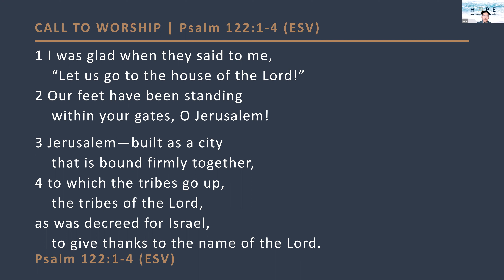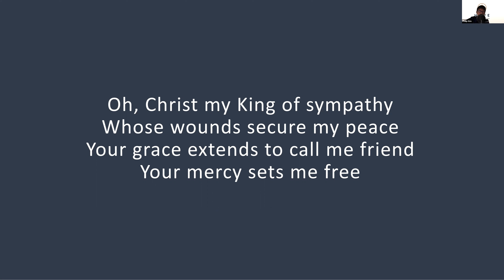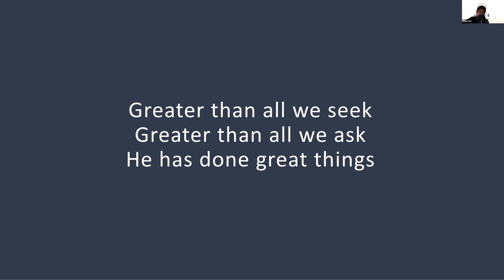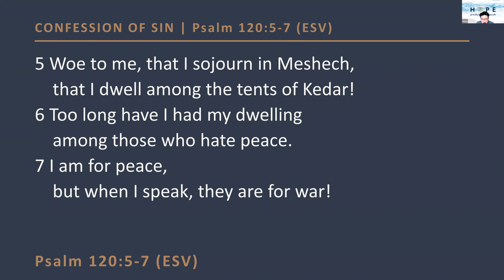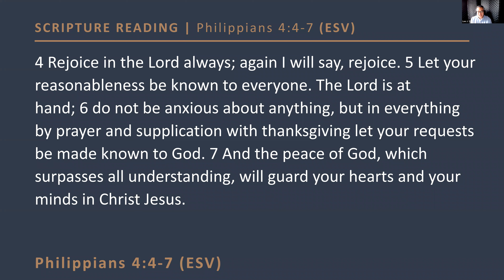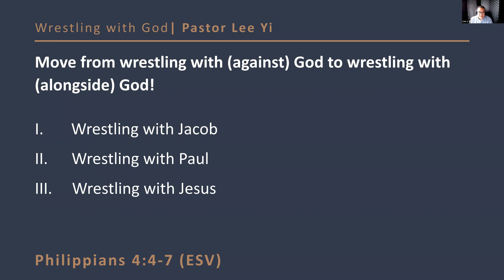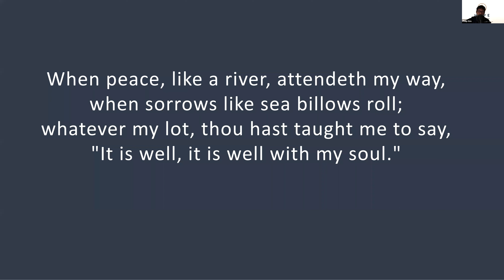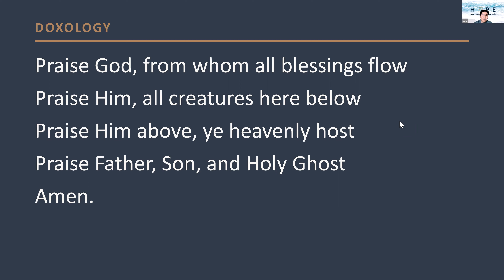Hope PC Sunday Service- 03/07/2020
Thank you for joining Hope Presbyterian Church virtually!

Pastor Lee Yi will preach on Philippians 4:4-7 with a sermon titled "Wrestling with God."

Sermon Notes:

Move from wrestling with (against) God to wrestling with (alongside) God!

I.       Wrestling with Jacob

II.      Wrestling with Paul

III.     Wrestling with Jesus

Please join us for reflection groups after service at 11am via Zoom:
Young Adult Group: